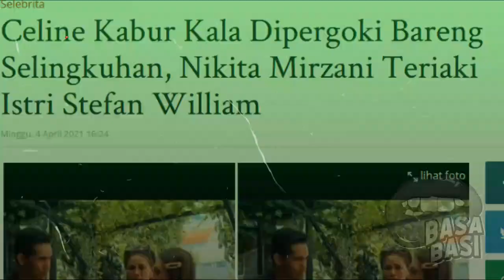gosip artis hari ini ~ MENGEJUTKAN!! NIKITA MIRZANI PERGOKI CELINE EVANGELISTA BARENG SELINGKUHAN?!